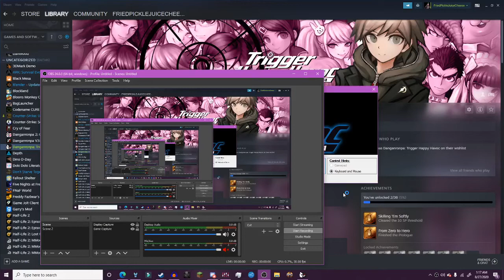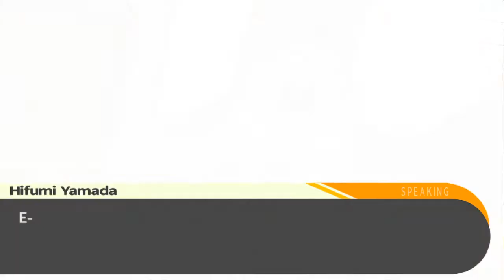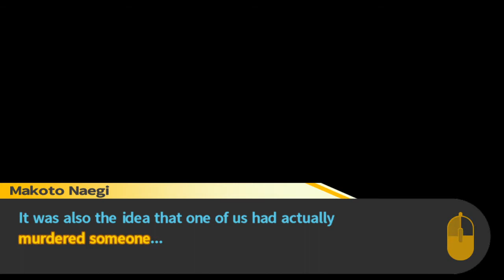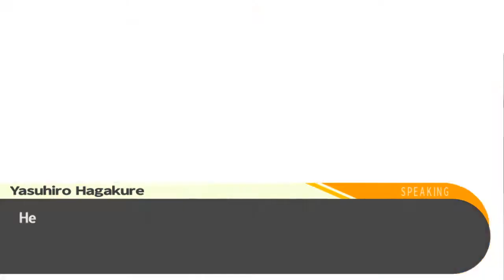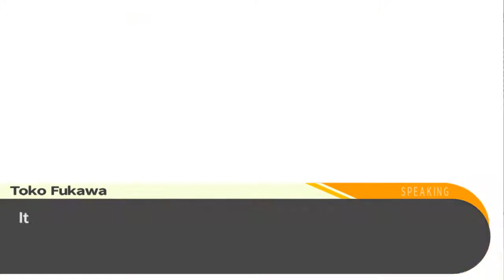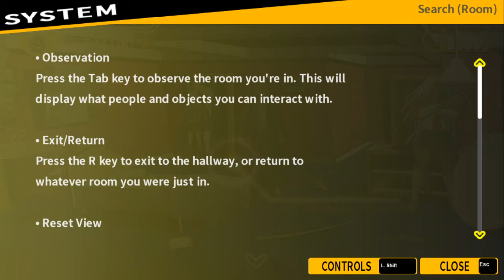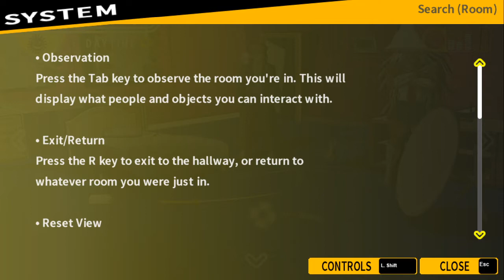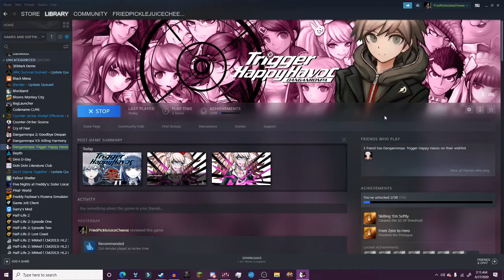Danganronpa EP 3: Investigating Sayaka's death.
peepeepoopoo check